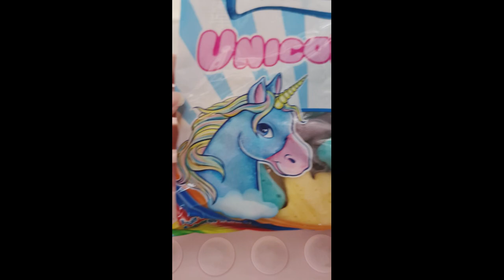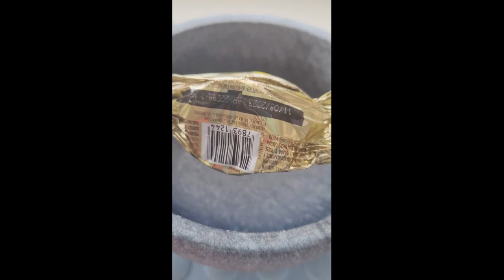Crushing Sweets with a Mortar and Pestle - A Satisfying Compilation!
Enjoy the satisfying crunch of sweets being crushed with a mortar and pestle in this compilation video. From hard candies to soft gummies, each treat is reduced to tiny pieces. Sit back, relax, and enjoy the sweet symphony of crushing candy!

*Equipment we usually use:*
Pestle and mortar
Garlic press
Potato masher 1
Potato masher 2
Egg slicer